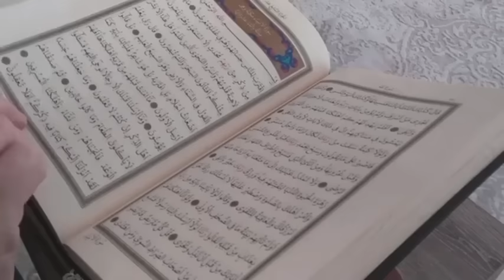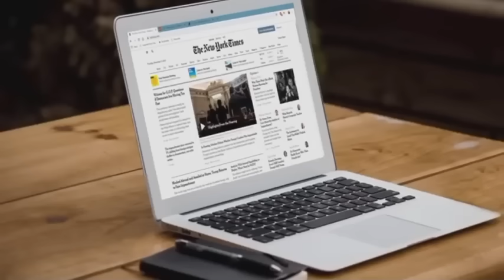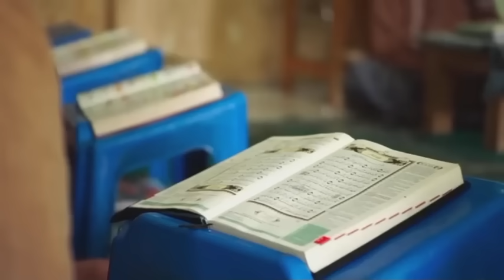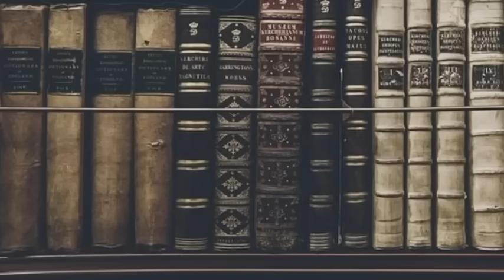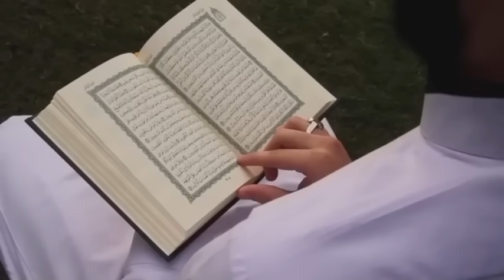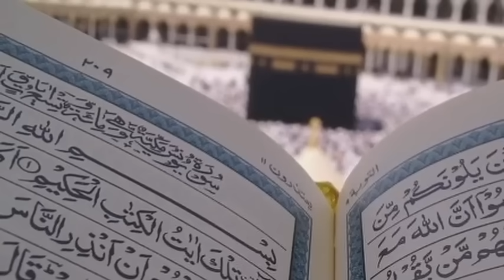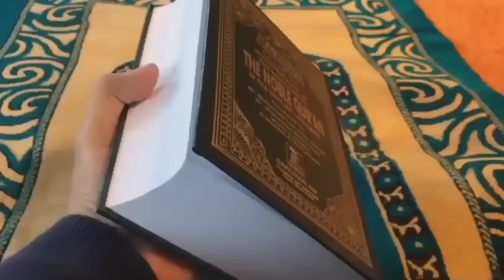Bharat Main Allah KiQudrat Ka Karishma Dakh Kar Loog Bhag Niklay|Quran Ka Mojza